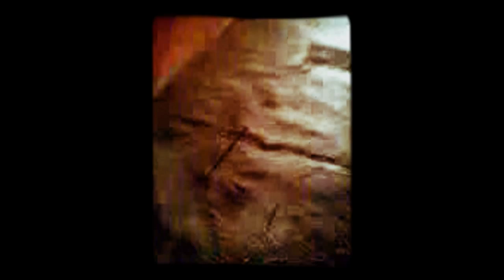Laura en la Boda de René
El día del matrimonio de René, ANDY, ALEX, ERICK, LAURA, GABREL